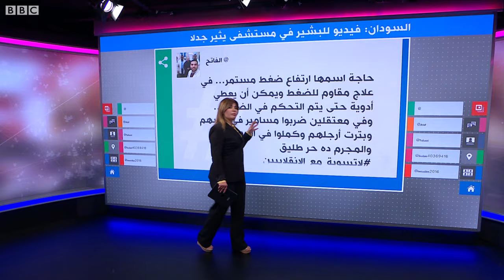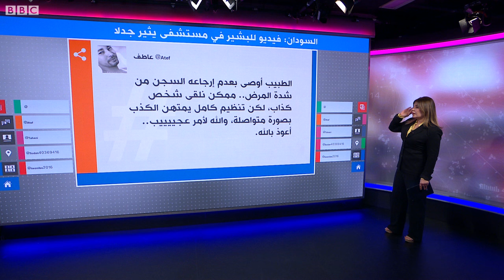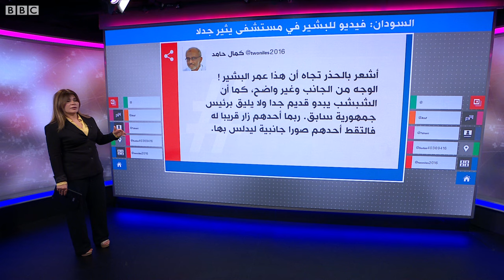فيديو للرئيس السوداني المعزول عمر البشير يتجول بمستشفى يثير غضب السودانيين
فيديو البشير يتجول بمستشفى يثير غضب السودانيين
فيديو للرئيس السوداني المعزول عمر البشير في مستشفى يثير غضب السودانيين
أثار مقطع فيديو، يظهر فيه الرئيس السوداني المعزول عمر البشير وهو يتجول في المستشفى دون حراسة ويطمئن على المرضى، ردود فعل غاضبة من ناشطين سودانيين على مواقع التواصل الاجتماعي.